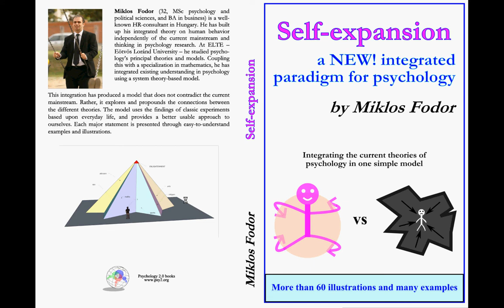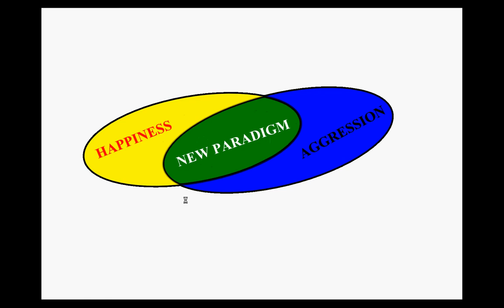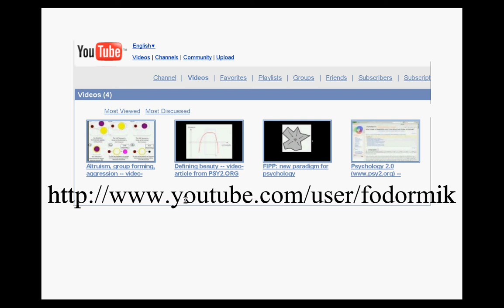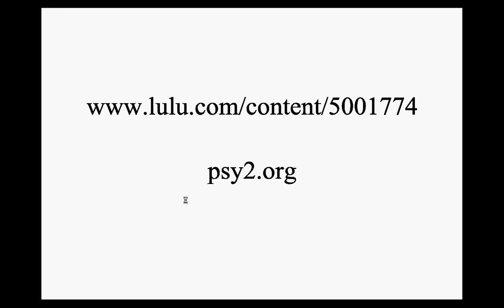New book - New psychology paradigm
The book is intended for those who feel that the science of psychology needs a concept that integrates the current thinking schools with approaches such as cognitive science, analytical approach and positive psychology.

The author, a European psychologist active in HR consulting, has developed a thinking frame, a paradigm, that is independent of current research schools, but which integrates in a simple model existing results and theories of psychology.

The book contains formal and visual descriptions of the suggested model, as well as independent articles that use this model in everyday life, dealing with phenomena including problem solving, altruism, aggression, sex, and religion.

Although elements of this concept are already known, to enable a better understanding of this new perspective on human beings, the book contains many illustrations and easy-to-understand examples. In this way the book can reach every person who is interested in social sciences and who would like to improve their understanding of our selves, as well as psychologists and scientists in this field.